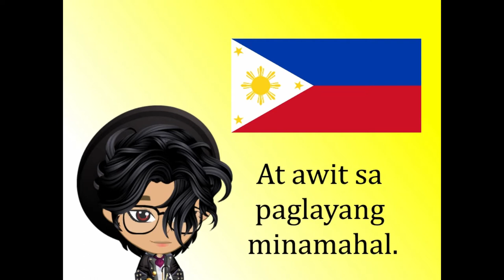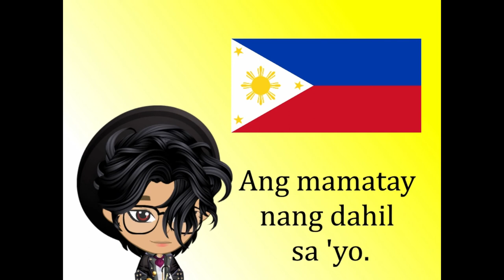Philippine National Anthem [Filipino] || Lupang Hinirang || Friedrich Würdigen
My Rendition of the Philippine National Anthem

On June 5, 1898, a week before Philippine independence would be declared, Julian Felipe, a local pianist from Kawit, Cavite, arrived at the home of Maximo Inocencio, one of Cavite’s thirteen martyrs during the revolution. Upon his arrival, the leader of the revolution, General Emilio Aguinaldo, asked Felipe to play a march written by a Filipino in Hong Kong. However, Aguinaldo was not satisfied with this march. Recognizing Felipe’s skills, he asked him to compose a more soul-rousing tune that would install courage and patriotism in the hearts of every Filipino.

On June 11, the day before the declaration of independence, Felipe arrived again and played his tune to the revolutionary leaders. The leaders unanimously approved it as the national hymn. Felipe called his work the “Marcha Filipina Magdalo.” The next day, Felipe’s tune was played during the hoisting of the Philippine flag at the historic window at the Aguinaldo mansion. The march was renamed the “Marcha Nacional Filipina,” and immediately became the National Anthem. However, the anthem still lacked words. The next year, a young soldier named José Palma penned the poem “Filipinas” in Spanish, to match the music of the anthem. It was adopted as the official lyrics.